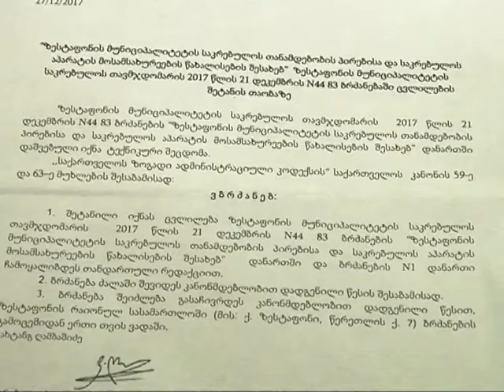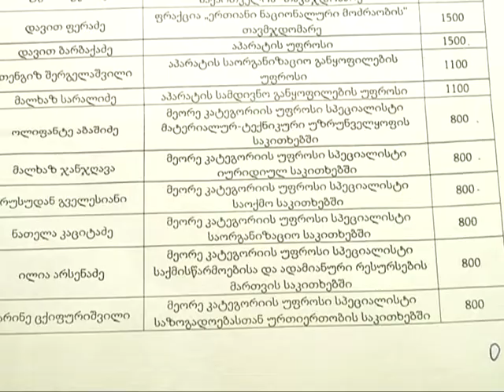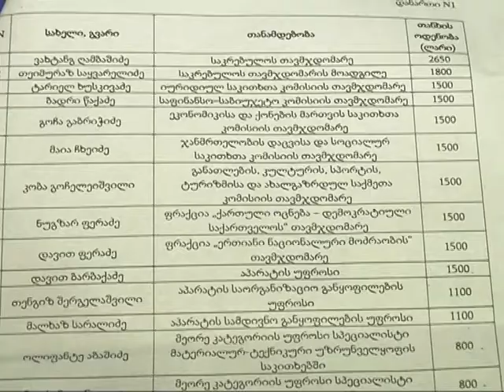ZESTAFONSHI PREMIEBIS GACEMAS PATRIOTTA ALIANSI APROTESTEBS